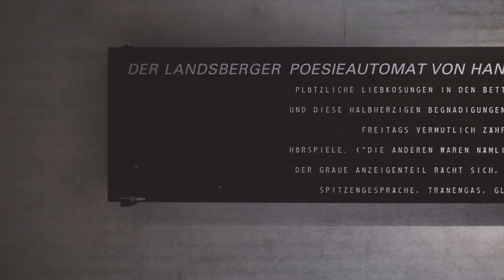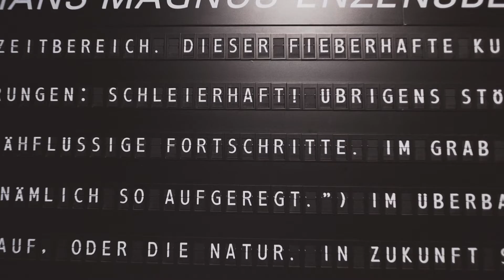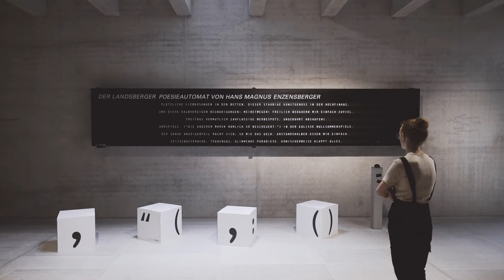Drei Dinge, die mich an Literatur begeistern – gezeigt von Lisa Hufschmidt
Was begeistert Studierende der Literaturwissenschaft an Literatur in einer Ausstellung? Und was lässt sich von dieser Begeisterung wie zeigen, zum Beispiel in kurzen Videoclips?

Im Rahmen des Seminars "Literatur zeigen" von Heike Gfrereis an der Universität Stuttgart, Sommersemester 2022.